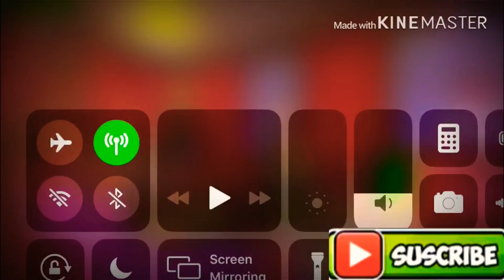Gauss cannon review,pg3d,op or not ?